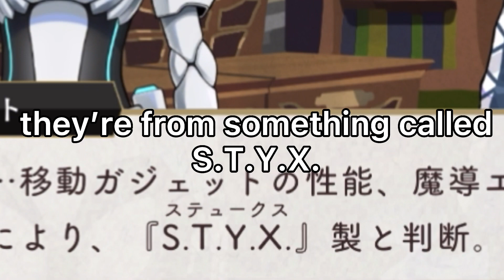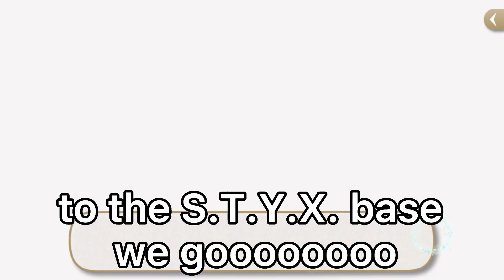ignihyde chapter goes from 0-100 REAL QUICK(twisted wonderland)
what happened